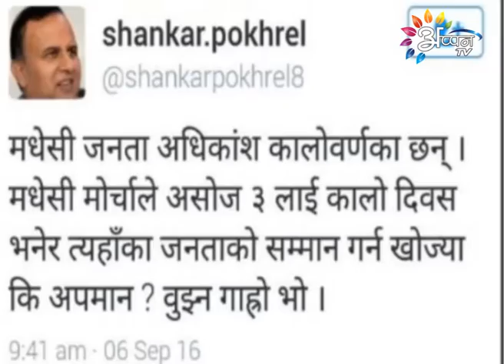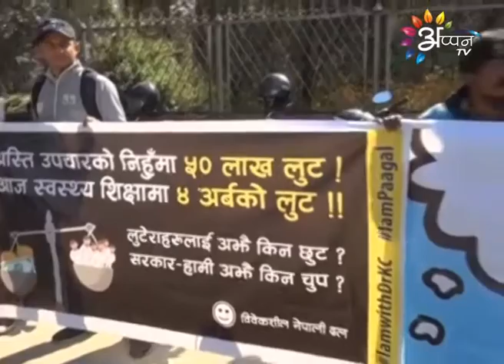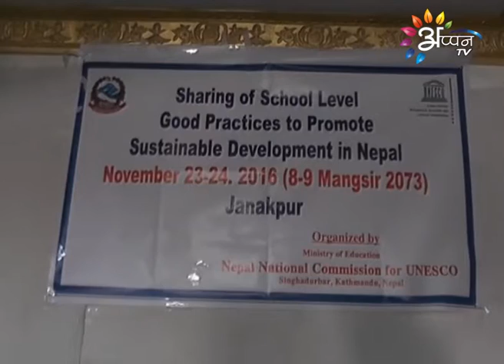Appan Tv News By Bramha Nand Thakur - 24 - November - 2016 @ 9 AM